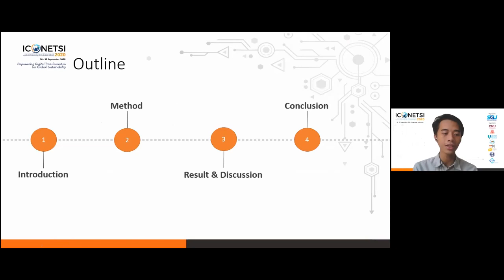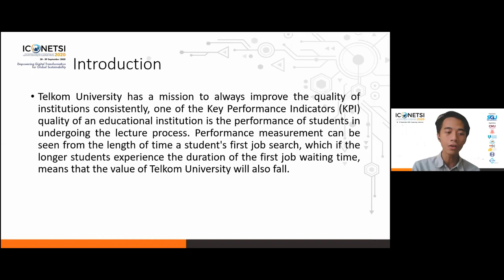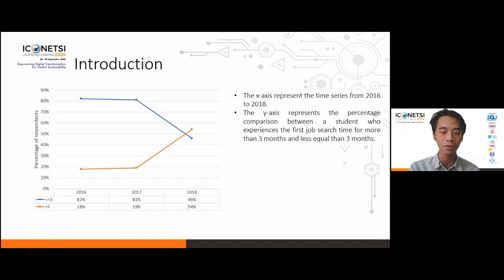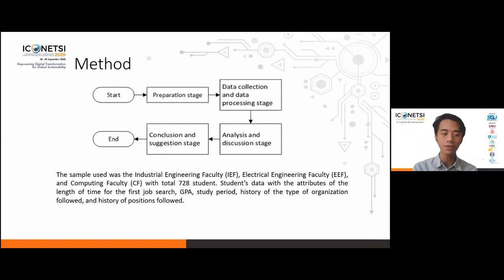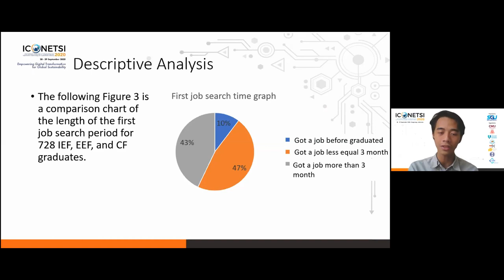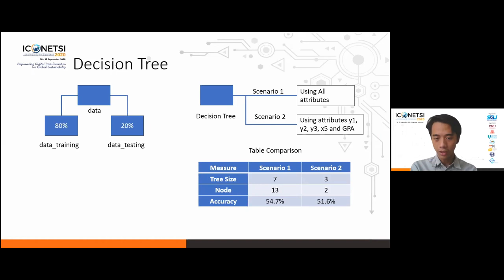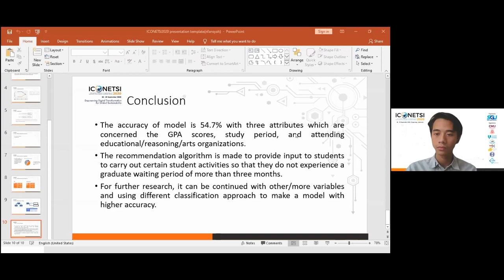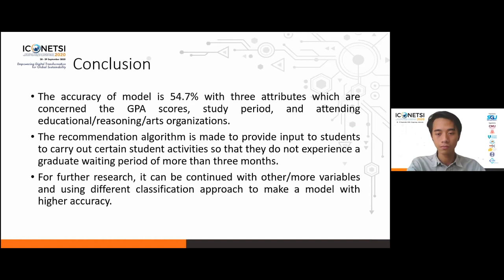POM-12 Paper Presentation | ICONETSI 2020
International Conference on Engineering and Information Technology for Sustainable Industry 2020 (ICONETSI 2020)
28-29 September 2020

POM-12
Category: Production and Operation Management

Title:
Student Activities Recommendations to Achieve First Job Waiting Time Target of Graduates In Telkom University: Decision Tree Approach

Author:
Muhammad Rifansyah, Amelia Kurniawati and Nurdinintya Athari Supratman